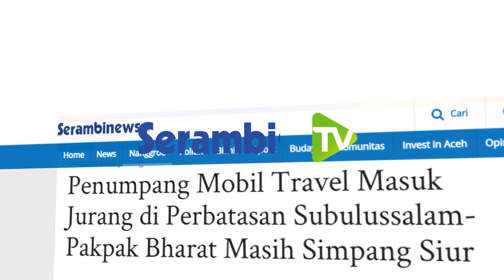Penumpang Mobil Travel Masuk Jurang di Perbatasan Subulussalam-Pakpak Bharat Masih Simpang Siur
Laporan Khalidin/Subulussalam

SERAMBINEWS.COM, SUBULUSSALAM - Aparat kepolisian maupun pihak terkait lainnya hingga kini belum dapat mengidentifikasi jumlah penumpang mobil Toyota Innova BL 1537 EF yang terjun ke jurang, Minggu (12/12/2021) pagi di Dusun Buluh Didi, Desa Tanjung Mulia, Kecamatan Sitelle Tali Ureng Jehe (STTUJ) Kabupaten Pakpak Bharat, Sumatera Utara.

Hal ini lantaran mobil yang digunakan sebagai pengangkut penumpang atau sewa itu diduga freelance alias bukan mobil travel resmi.

Akibatnya kepolisian kesulitan melacak kendaraan maupun para penumpang karena tidak ada loket resmi.

Serambinews.com mencoba berbincang-bincang dengan salah seorang personel kepolisian lalu lintas yang bertugas di lokasi kejadian mobil travel masuk jurang.

Dia adalah Briptu Charly Muhan, polantas Polres Pakpak Bharat yang ada di lokasi kejadian mengatakan peristiwa tersebut diterima dari masyarakat sekitar pukul 06.30 WIB.

Warga yang melintas mengabarkan ada menemukan pecahan kaca dan sebeng (anti lumpur) mobil.

Warga pun melaporkan ke unit laka Polres Pakpak Bharat.

Petugas kepolisian tiba di lokasi sekitar pukul 07.30 WIB dan sempat melaksanakan penyusuran ke bawah sungai tapi tidak ditemukan mobil terkait.

Jenis mobil yang kecelakaan itu adalah Toyota Innova dan disopiri pria bernama Man.

Sementara jumlah penumpang hingga sore tadi belum diketahui. (*)